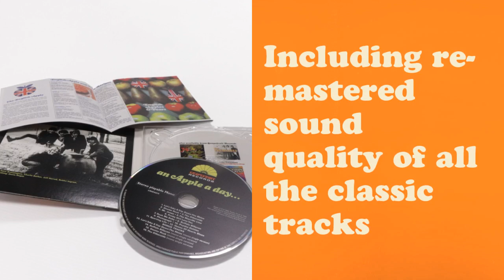Apple – An Apple A Day [Expanded CD Edition]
With a new essay on the band that includes numerous quotes from band leader Jeff Harrad, rare band photos and re-mastered sound quality, this new digipak edition of Apple’s ultra-rare “An Apple A Day” is the definitive release of a classic, much-loved late Sixties UK psychedelic pop period piece.